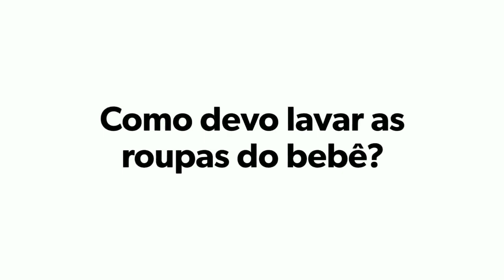COMO LAVAR AS ROUPINHAS DO BEBÊ? QUANDO ARRUMAR A MALA DA MATERNIDADE DO BEBÊ? | Boa Gravidez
Como lavar as roupinhas do bebê? Quando devo arrumar a mala da maternidade?

VOCÊ PRECISA ASSISTIR:
Como arrumar a mala do bebê?

Como arrumar a mala da mãe?

5° Mês de Gestação
Semanas 17, 18, 19, 20 e 21

6° Mês de Gestação
Semanas 22, 23, 24, 25 e 26

7º Mês de Gestação
Semanas 27, 28, 29, 30

8º Mês de Gestação
Semanas 31, 32, 33, 34, 35

9º Mês de Gravidez
Semanas 36, 37, 38, 39, 40